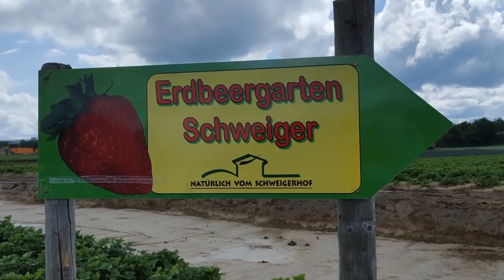Weekend Vlog|| Strawberry Fields&Picking || Telugu Vlog from Germany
StrawberryGarden&Picking#